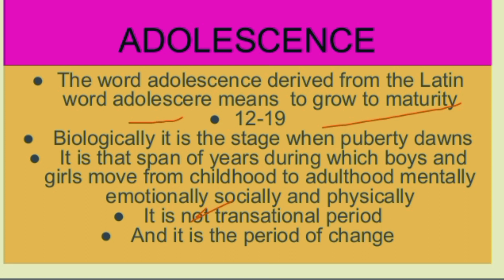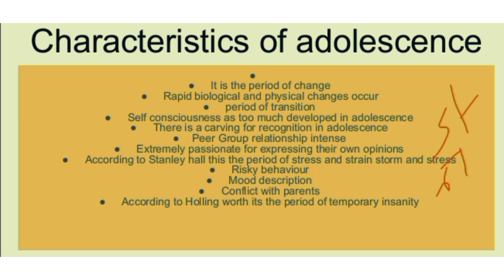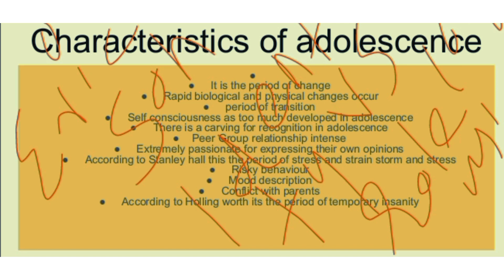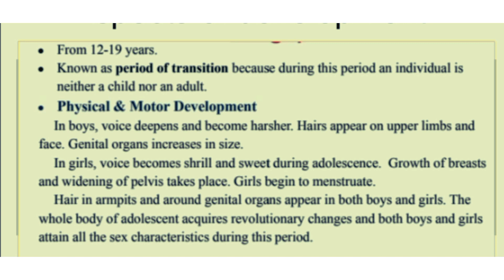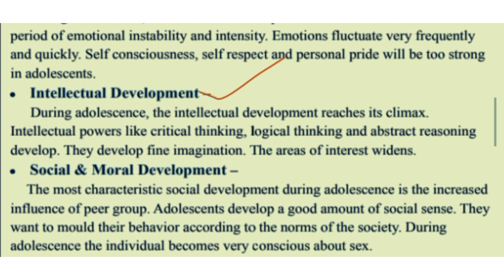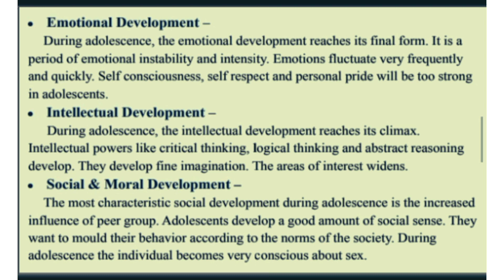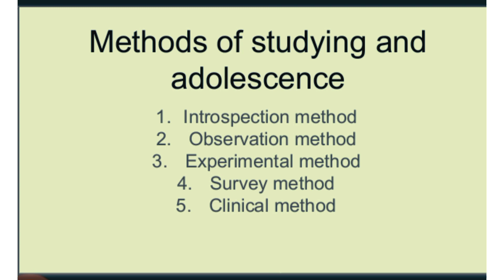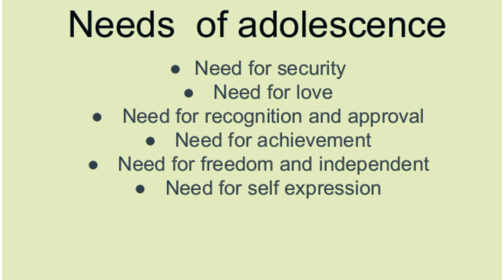ktet class| ktet syllabus based class psychology| ktet psychology category 3 and 2 | ktet 2023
ktet class| ktet syllabus based class

ktet psychology category 3 and 2 | ktet 2023